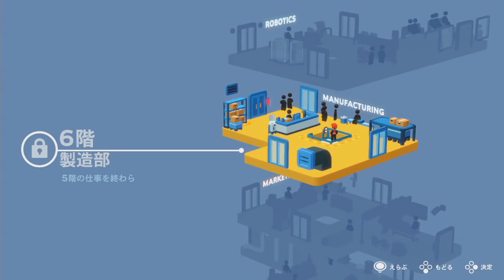【実況】出世を目指す社畜！GoodJobをツッコミ実況Part1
3月27日のニンテンドーダイレクトで紹介された
とあるビルで仕事をこなすアクションパズルゲーム
「Good Job（グッジョブ）」
スピード、損害などの評価をされるが
基本的に一番いい評価が選ばれるっぽいので

損害を無視したスピード勝負や
損害を出さないように安全にプレイするなど
プレイスタイルは自由だぞ！

そんなわけで俺はこの会社での出世を目指すのだ！
俺の仕事っぷりを見せてやるぜ！